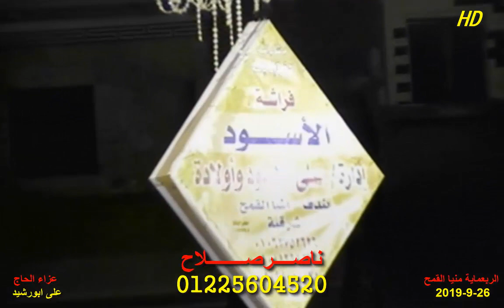الشيخ محمد حميدة س الفرقان عزاء الحاج على ابورشيد الربعماية منيا القمح 26 9 2019